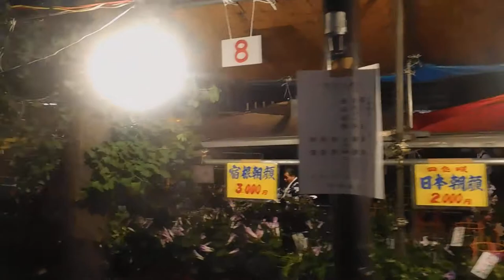DSCN1591入谷あさがお祭り20170706を歩いてみた